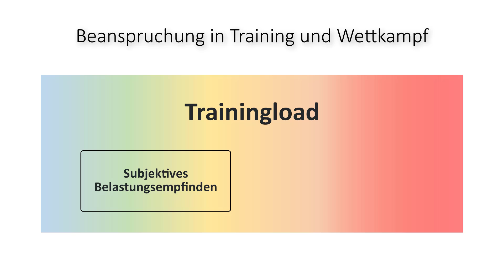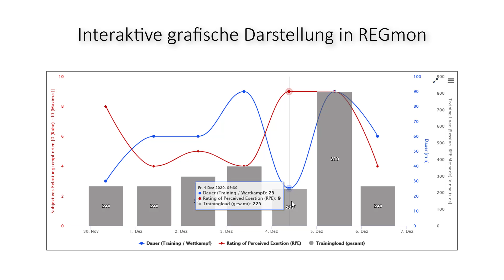Trainingload und subjektives Belastungsempfinden in der Web-App REGmon (REGman-Projekt)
Schnelle und effektive Regeneration wird im Leistungssport angesichts ausufernder Wettkampfkalender und hoher Trainingsbelastungen immer wichtiger, um konstant hohe Leistungen zu gewährleisten. Gleichzeitig besteht jedoch ein Defizit an wissenschaftlich fundierten Empfehlungen, nach denen sich Spitzenathleten und -athletinnen richten können. In Anbetracht dieses Unterstützungsbedarfes fördert das Bundesinstitut für Sportwissenschaft (BISp) im Rahmen des Forschungsprogramms für das Wissenschaftliche Verbundsystem im Leistungssport (WVL) das Projekt „Optimierung von Training und Wettkampf: Regenerationsmanagement im Spitzensport“ (REGman).

Der Trainingload und das subjektive Belastungsempfinden sind ein wichtiger Bestandteil eines individualisierten Athletenmonitoring und sind in der Web-App REGmon implementiert.

Die Internetplattform „Regenerationsmanagement durch Athletenmonitoring“ (REGmon) wurde im Rahmen des Projekts „Regenerationsmanagement im Spitzensport“ (REGman) entwickelt.
Die Projektförderung von REGman durch das Bundesinstitut für Sportwissenschaft (BISp) endete am 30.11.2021, sodass aktuell eine Nutzung von REGmon im Rahmen des REGman-Projekts nicht mehr unterstützt werden kann.